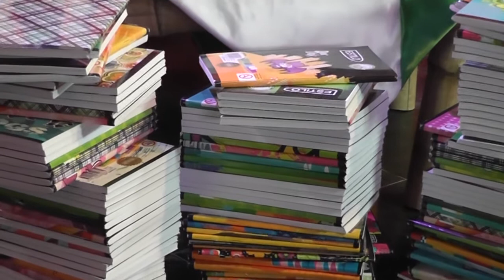Pintando Sonrisas en los niños San Bernardinos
Es importante la educación para el desarrollo de nuestro Municipio, el Canal Mi Tierra Tv y Mandy Producciones quisimos aportar con la ayuda de muchos amigos a cumplir los sueños de estos niños, que poseen dificultades para comprar estos útiles escolares, lo hacemos con todo el amor!